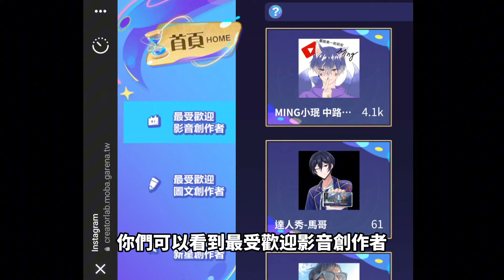【小珉】鬼滅限時復刻 伊之助直購199超佛心！咒術聯動精確爆料 總共6個聯動造型 謠言滿天飛！